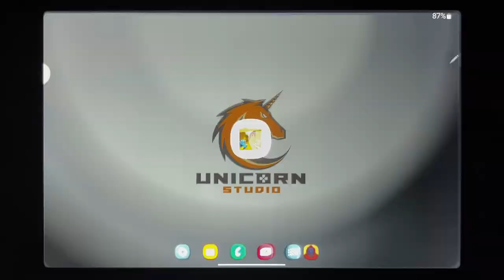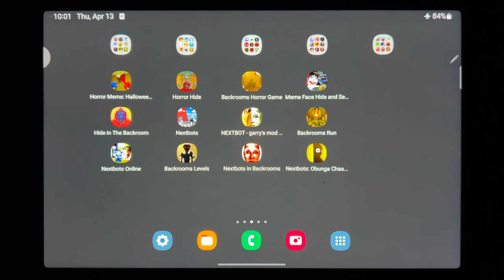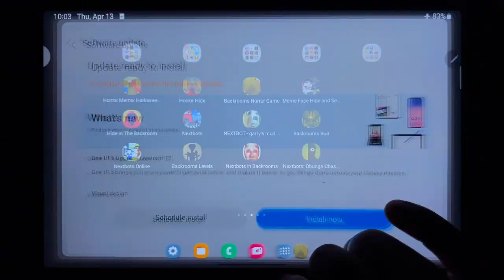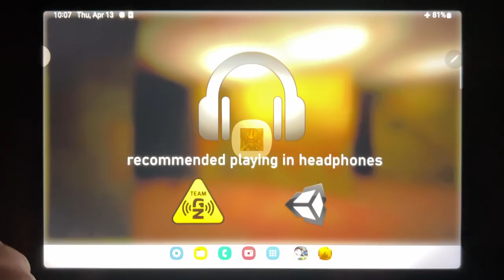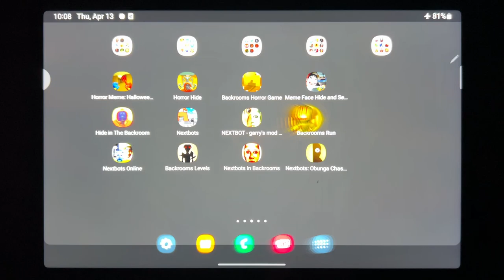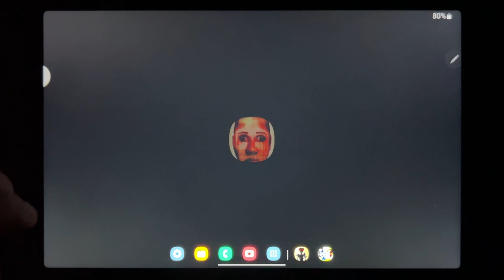Horror Meme: Halloween Chasing, Horror Hide, Backrooms Horror Game, Meme Face Hide And Seek...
Horror Meme: Halloween Chasing, Horror Hide, Backrooms Horror Game, Meme Face Hide And Seek, Hide in The Backroom, Nextbots, NEXTBOT, Backrooms Run, Nextbots Online, Backrooms Levels, Nextbots in backrooms, Nextbots: Obunga Chase Rooms